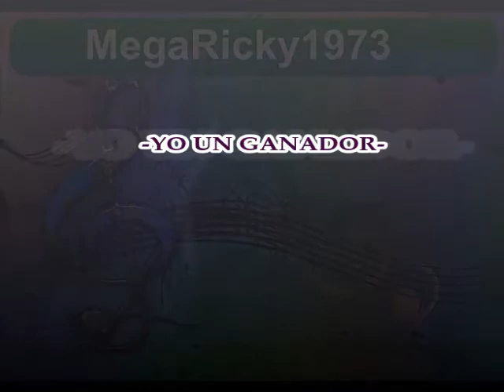(09) Yo un ganador-YULI Y LOS GIRASOLES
ÁLBUM "YO UN GANADOR"(1985)